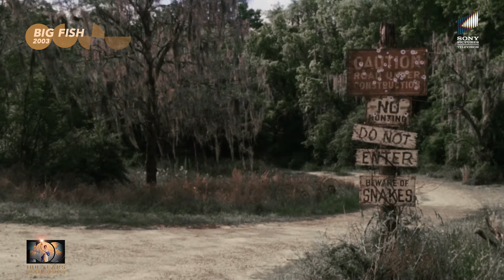Are Father’s Mythical Stories true? Will Bloom on the quest to find the Answers! | Big Fish (2003)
Big Fish is a fantasy drama film directed by Tim Burton. The film revolves around the story of a frustrated son by the name of William, who is a journalist and tries to distinguish fact from fiction in the life of his father, Edward Bloom. William has a strained relationship with Edward because his father has always told exaggerated stories about his life, and William thinks he's never really told the truth. Even on his deathbed, Edward recounts fantastical anecdotes. When William, who is a journalist, starts to investigate his father's tales, he begins to understand the man and his penchant for storytelling.

Buy/Rent the movie on iTunes, Apple TV, BMS Stream, Google Play, or Prime Video Store.